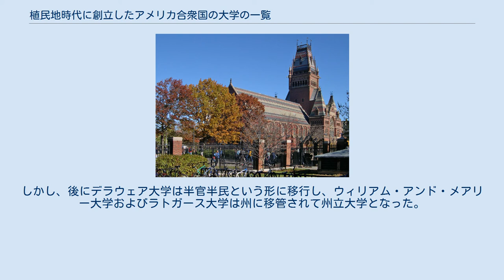植民地時代に創立したアメリカ合衆国の大学の一覧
全米最古の大学、ハーバード大学 本項目は、植民地時代に創立したアメリカ合衆国の大学の一覧（しょくみんちじだいにそうりつしたアメリカがっしゅうこくのだいがくのいちらん）である。
 アメリカ合衆国内には、1776年のアメリカ合衆国独立時までに創立した大学は18校ある。
そのうち、ハーバード大学、ウィリアム・アンド・メアリー大学、イェール大学、ペンシルベニア大学、プリンストン大学、コロンビア大学、ブラウン大学、ラトガース大学、ダートマス大学の9校は、正式な学位を授与する大学としての認可をアメリカ合衆国独立以前に受けており、特にコロニアル・カレッジ（Colonial College）と呼ばれている。
アイビー・リーグの8校のうち、コーネル大学を除く7校はすべてコロニアル・カレッジである（コーネル大学の創立は1865年である）。
 これらの大学はすべて私立の大学、もしくはグラマースクール等の学校として創設され、その多くは現在でも私立大学である。
しかし、後にデラウェア大学は半官半民という形に移行し、ウィリアム・アンド・メアリー大学およびラトガース大学は州に移管されて州立大学となった。
また、チャールストン大学は市に移管され、全米最初の市立大学となった。